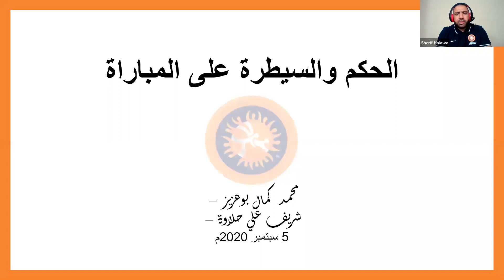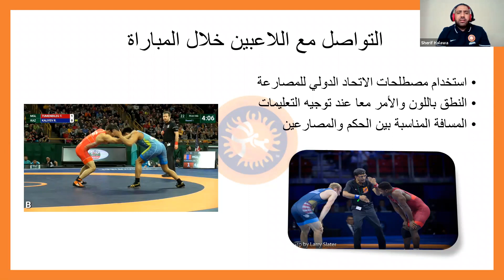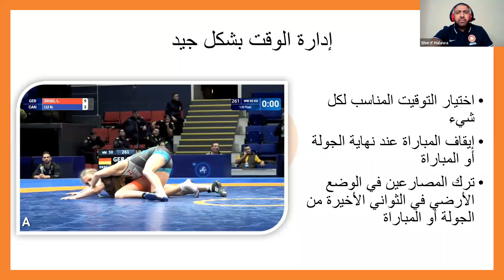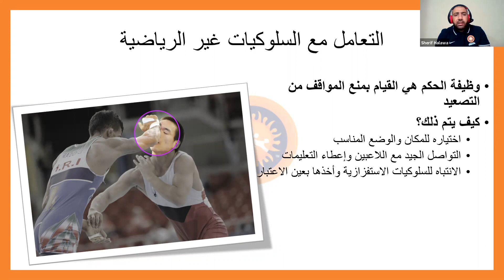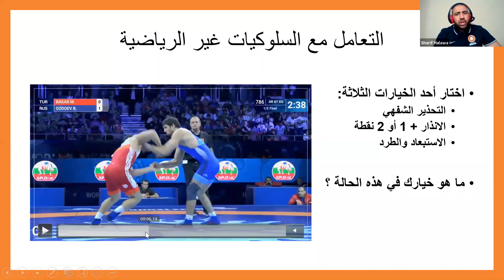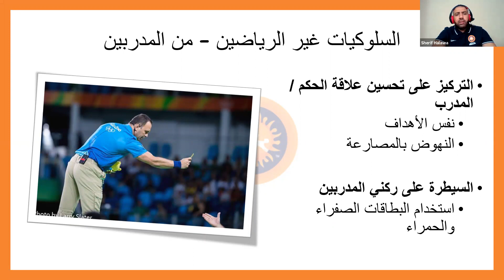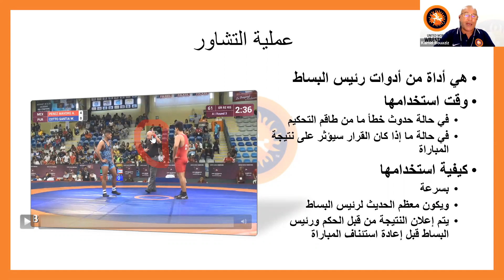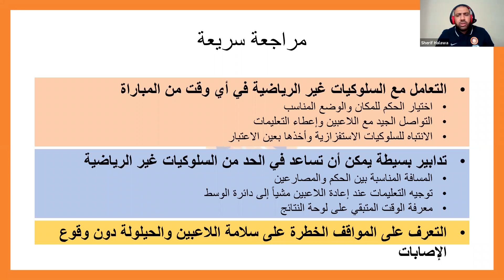Controling the Bout (Arabic)